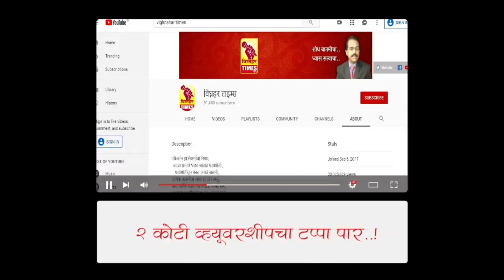भास्कर पेरे पाटील यांची आजवर पहा किती व्याखाने झाली?